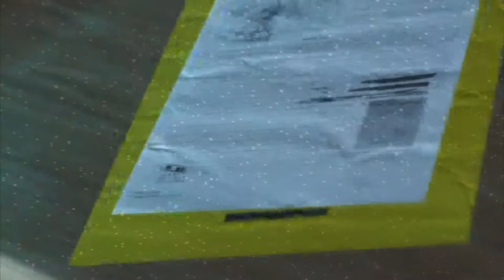Metal Gear Solid V The Phantom Pain - Part 18 - Episode 14 - Lingua Franka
Part 18 - Episode 14 - Lingua Franka